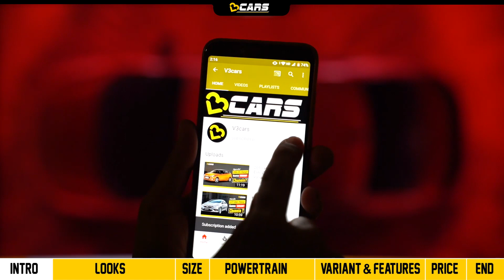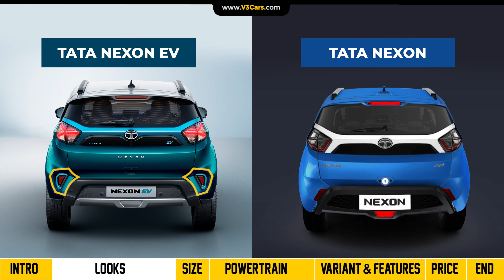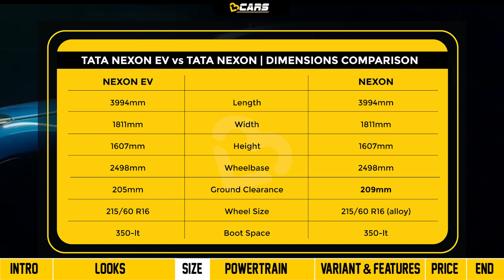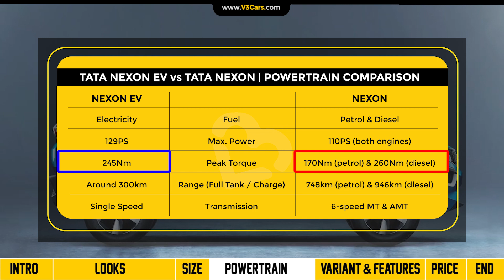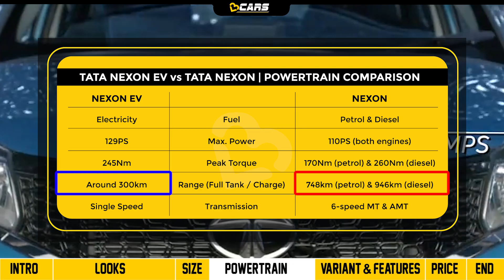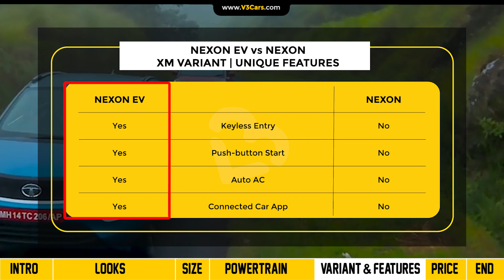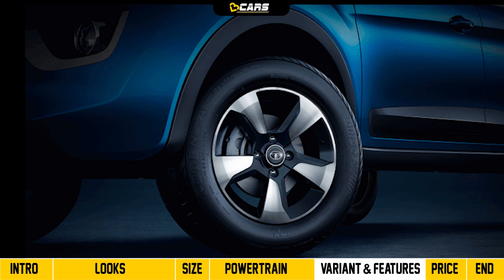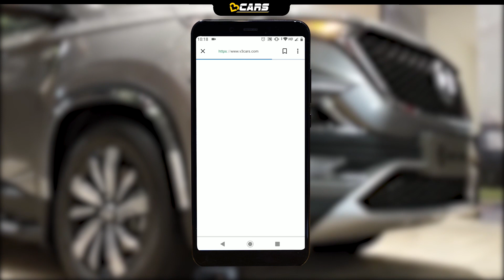Tata Nexon EV vs Nexon Comparison In Hindi | What Features To Expect In 2020 Nexon? | Sunroof & More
In this video, we compare the recently-revealed Nexon EV, the electric version of the Nexon that also reveals the design and feature changes that the upcoming Nexon facelift will get. Watch the video to find out whether it looks and feels better than the current Nexon or not.

This video is made in Hindi language with the use of English words in between. We hope you find it useful before making your buying decision. Please feel free to give feedback in the comments section about the video. We appreciate constructive criticism. Thanks.